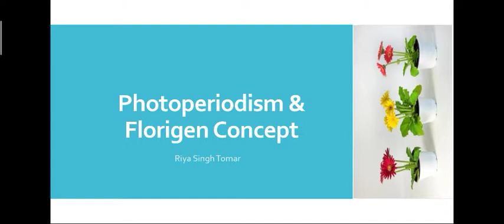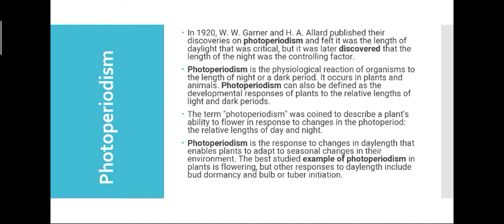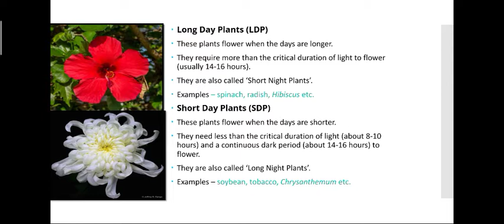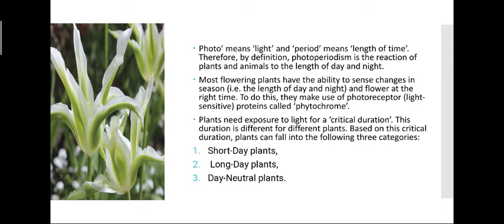Photoperiodism ( History & Concept )